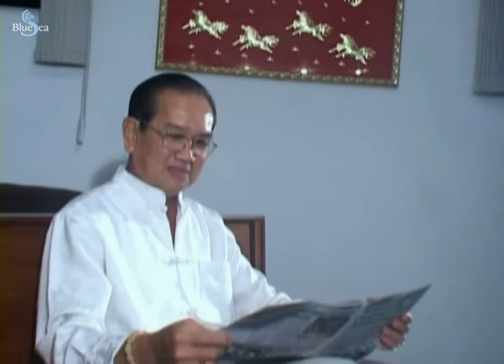Tình Cha - Thùy Trang [Official MV]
Bài hát: Tình Cha
Ca sĩ: Thùy Trang